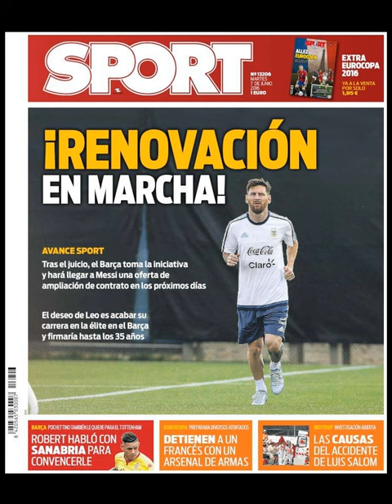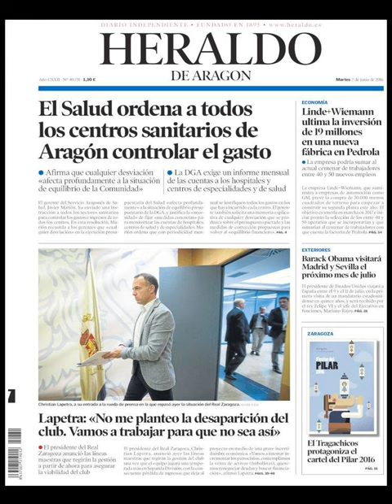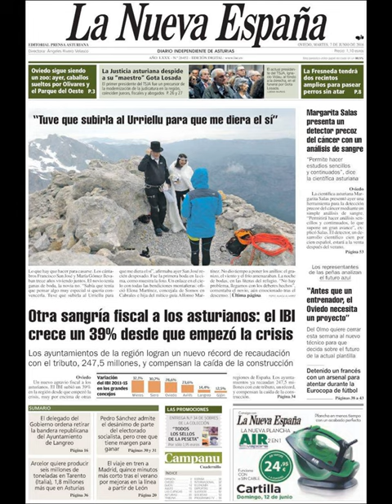Noticias Martes 7 Junio 2016 Principales Portadas Titulares Diarios Periódicos España Spain News